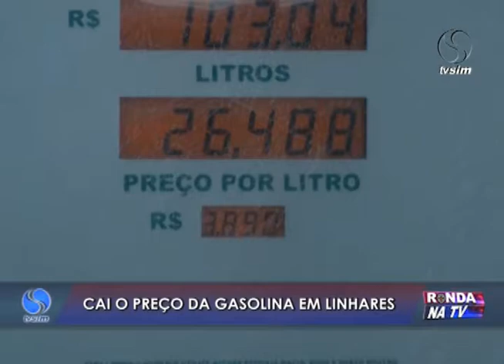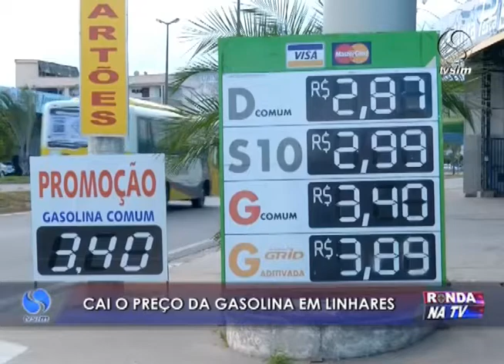Ronda na TV 31 03 2016